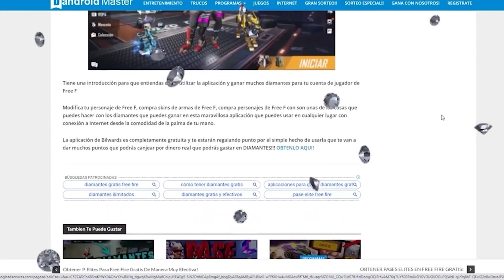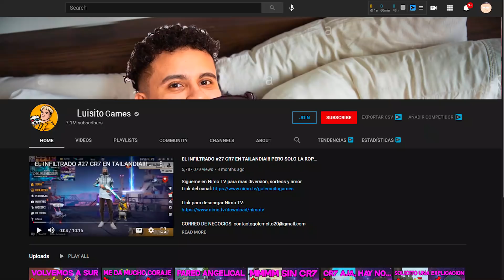UNA VERDADERA AMISTAD QUE NACIÓ EN FREE FIRE !! ESTO ES PARA SIEMPRE | LUIS ORMEÑO